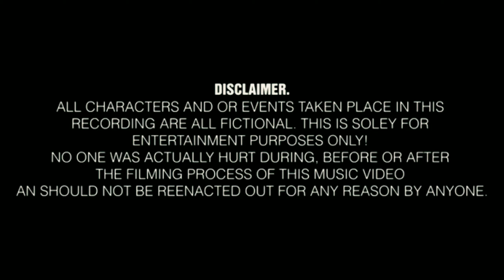Oonchi Oonchi Waadi - SHIV KA ASLI GHAR | OMG 2 | DHRUBAK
Shiv Ji Ka Asli Ghar. Oonchi Oonchi Waadi music video.